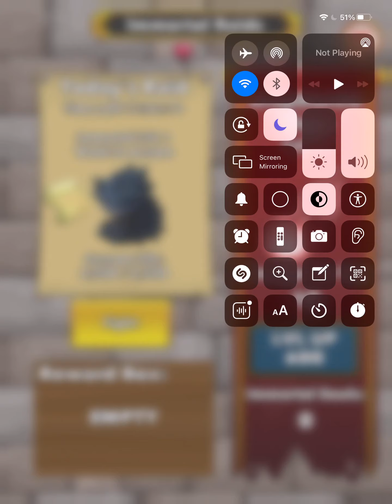The Green One (CENTURION) + immortals 🤔